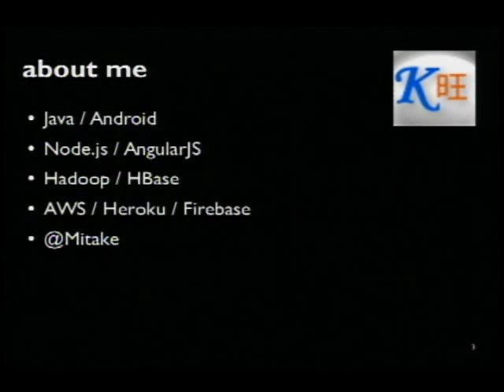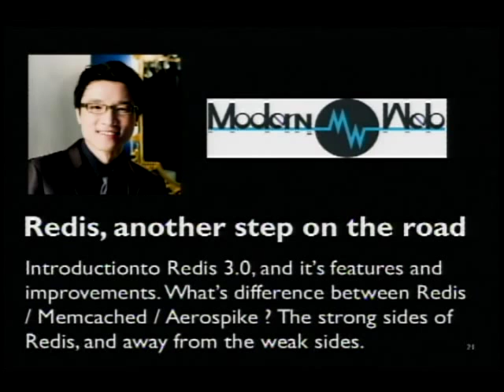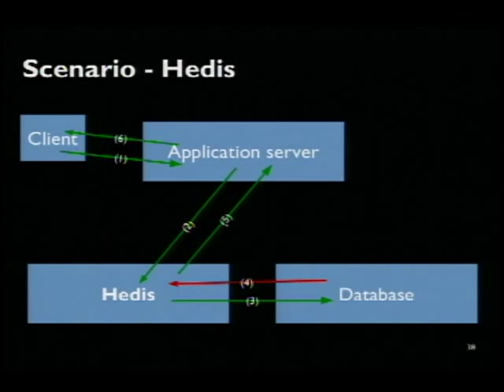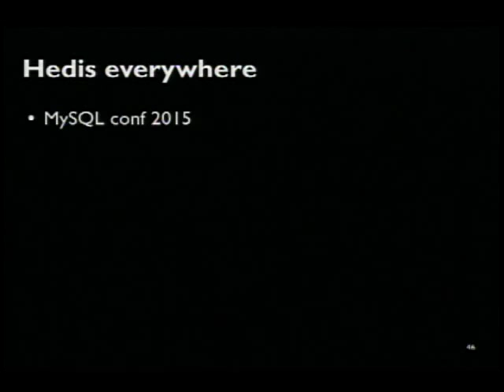COSCUP 2015 Day 2 1600 1700Lightning Talk閃電秀 （6）Lightning Hedis by kewang